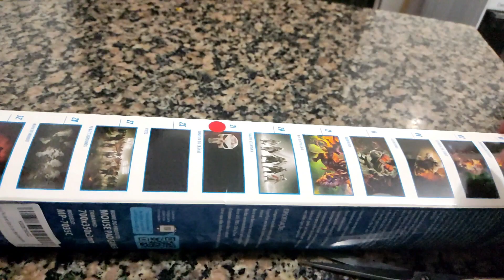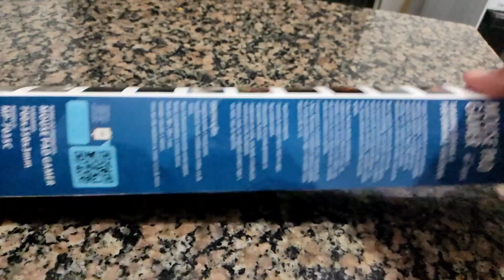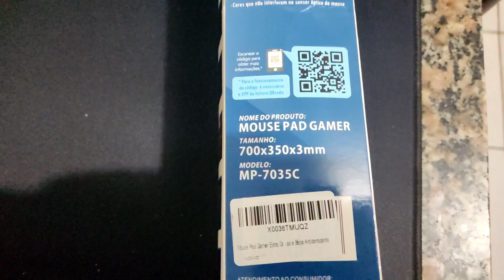PROMOÇÃO NA AMAZON 😱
Galera hoje eu estou trazendo uma compra que realizei no site da Amazon que chegou super rápido até me surpreendi com a velocidade da entrega .

CANAL VOLTADO A DICAS GAMEPLAYS E TUTORIAIS